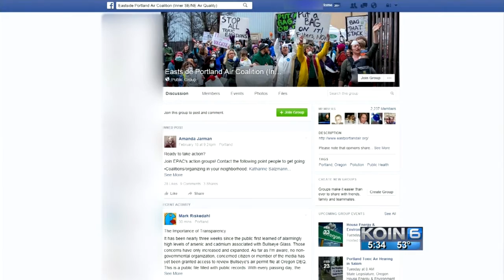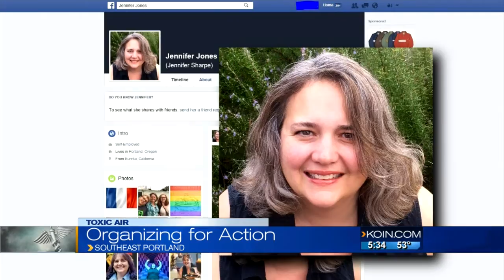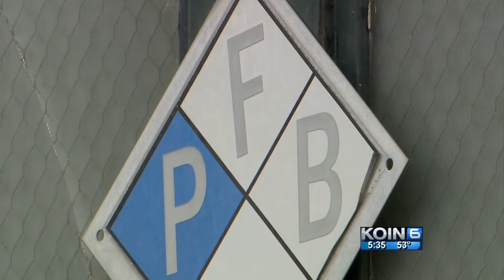SE Portland residents channel anger into action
The Eastside Portland Air Coalition isn’t even a month old, and organizers refuse to take a break.